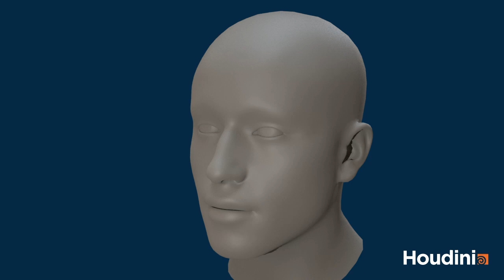Liquid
Жидкость детализированная